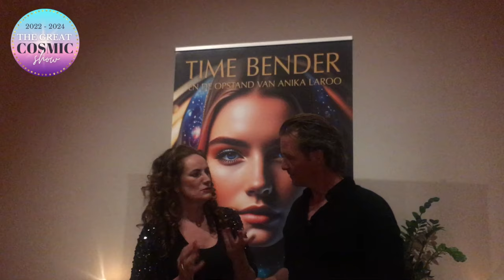TRAILER 🌟 BOEKPRESENTATIE TIME BENDER DEEL 2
Je kijkt naar de trailer (hele gesprek van TIME BENDER en de opstand van ANIKA LAROO met Peter Toonen, Robert Bridgeman en uiteraard Tijn Touber.